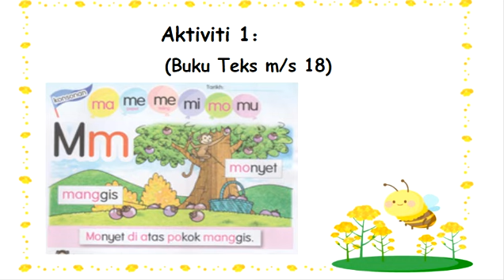Freshmen Huruf “m”